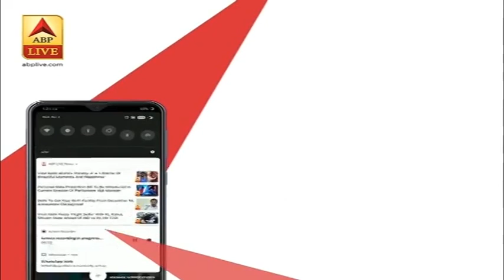Sushant Sucide Case: BJP के संगठन मंत्री का बयान,बोले-'Bollywood की सारी लॉबियां एक्सपोज हो रहीं'